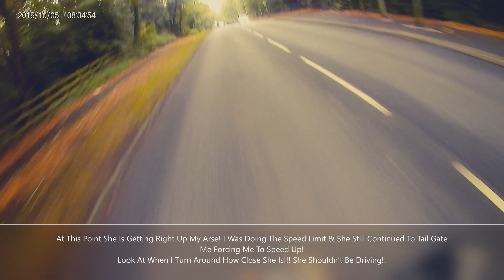DIAGEMZ ON THE ROAD - UK STUPID DRIVER'S #1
In This Video I Have Put A Few Clips Together From When Recording On My Way To Work! Seeing Stupid Drivers (Driving Dangerously)
This Is My First Video On This Topic.